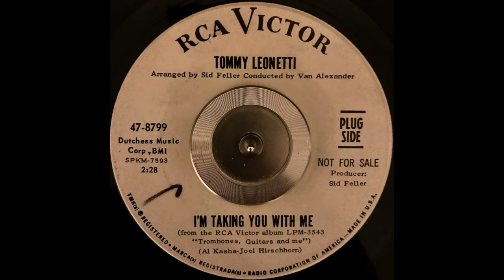Tommy Leonetti - I'M TAKING YOU WITH ME (1966)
Tommy Leonetti - I'M TAKING YOU WITH ME (1966) - RCA Victor - 47-8799